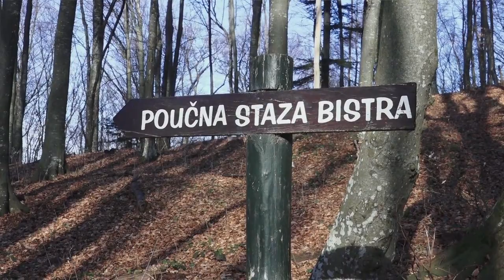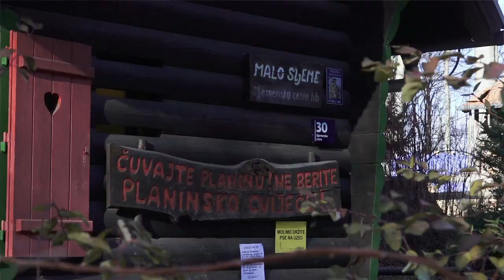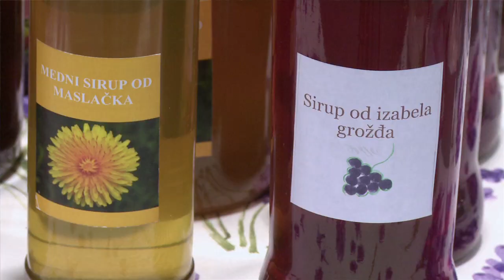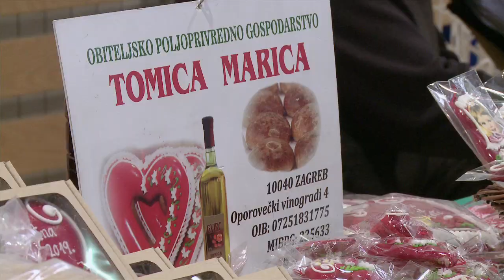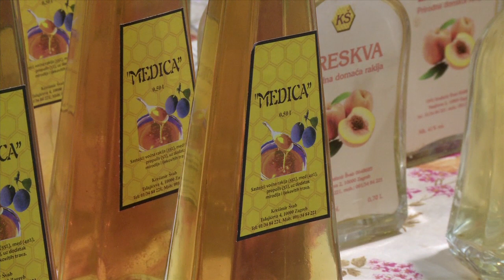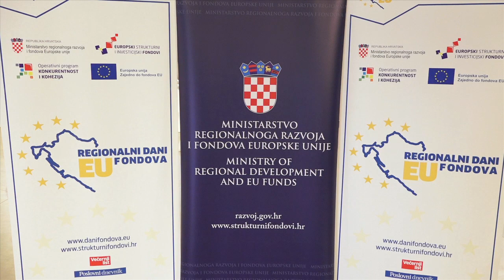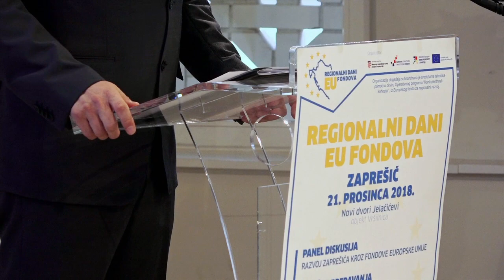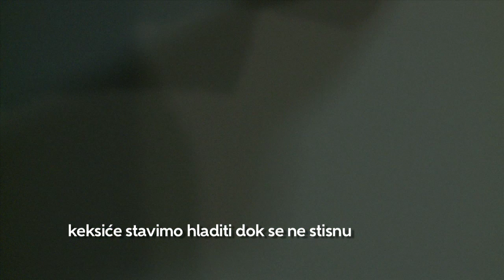Televizija Zapad - Priroda i društvo 02.01.2019.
U prvoj ovogodišnjoj epizodi emisije Priroda i društvo vodimo Vas na zapadni dio Medvednice, božićni sajam u marijigorici te saznajemo koliko smo uspješni u povlačenju sredstava iz EU fondova.Upoznajemo vas s blagodatima čokolade i donosimo recept za prefine čokoladne keksiće.